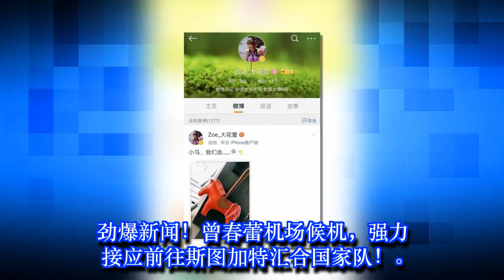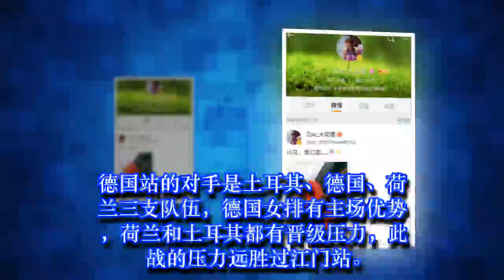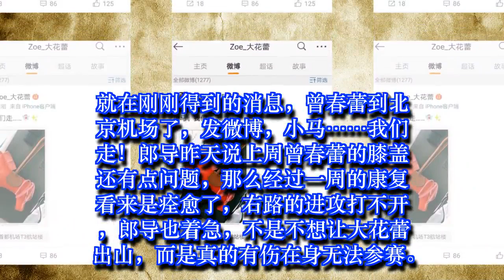劲爆消息！郎导，曾春蕾正在候机，15小时后，斯图加特向您报到！